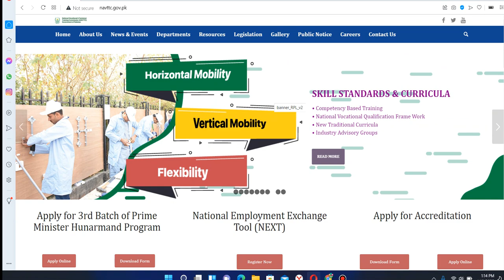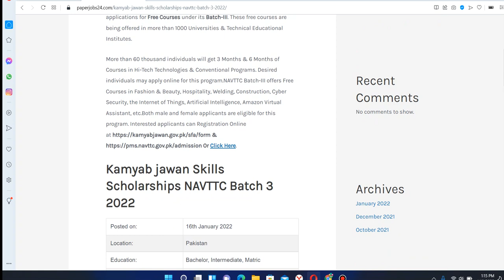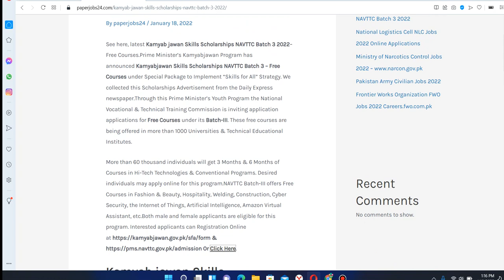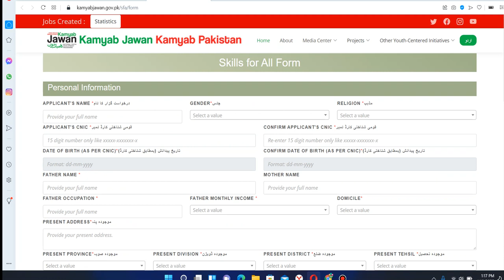Kamyab jawan Skills Scholarships NAVTTC Batch 3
See here about Kamyab jawan Skills Scholarships NAVTTC Batch 3 '